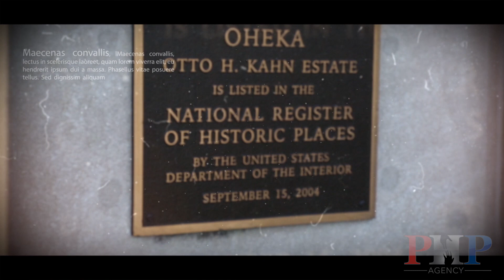Leadership Development at Oheka Castle- 2016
Every year we take our top group of agents to a unique destination for leadership development training and new year strategizing. This year we chose the 2nd largest private mansion in the U.S called Oheka Castle. Will you qualify for the next one?